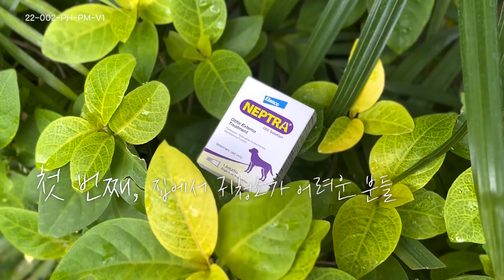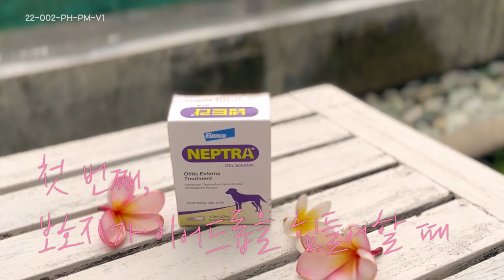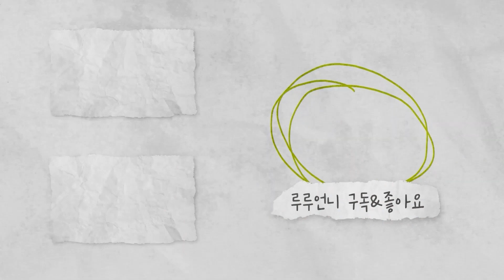수의사가 알려주는 신박한 강아지 외이도염 약! ㅣ넵트라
안녕하세요 수의사 루루언니입니다~~ 🙋🏻‍♀️

여러분! 혹시 강아지 귀청소! 너무 귀찮지 않으셨나요?

강아지 귀청소를 자주 안 해도 되는 꿀템이 등장했다고 하는데요...!!

오늘 영상을 통해 어떤 제품인지 함께 알아볼까요? 🥰